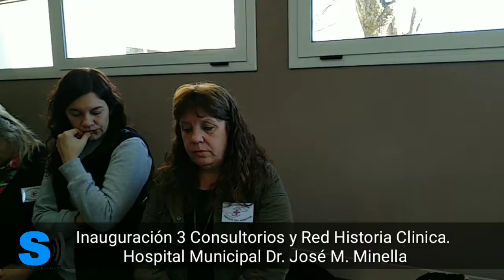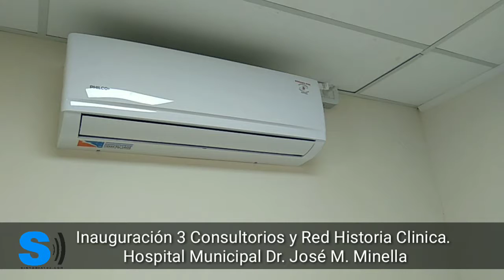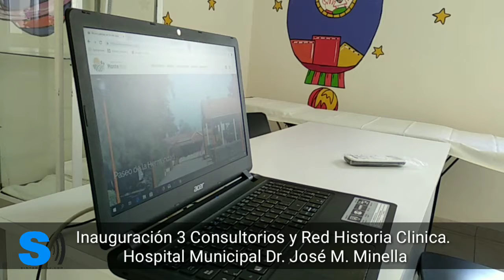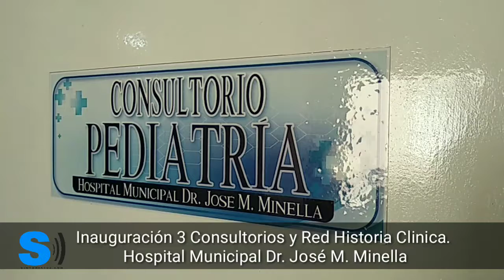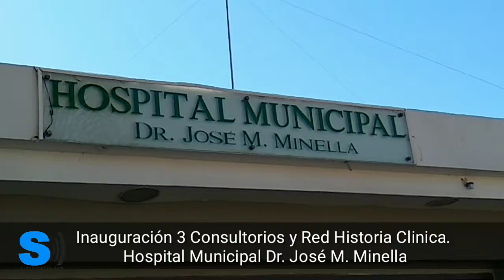Nuevos Consultorios en Hospital Dr. Jose María Minella Monte Maíz